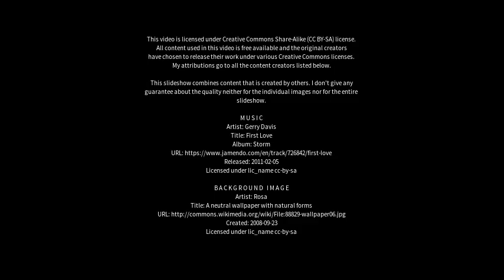Best places to visit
Best places to visit - Kirrawee (Australia) Best places to visit - Slideshows from all over the world - City trips, nature pictures, etc.